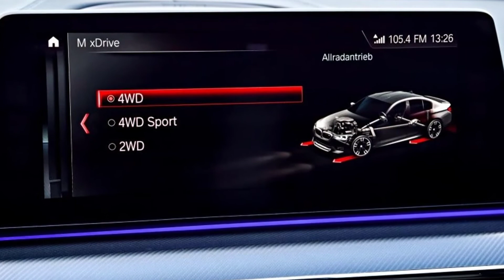BMW Access membership benefit dispatches in Tennessee this week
It's known as the "membership economy," and BMW is going to go along with it. Bloomberg reports that the extravagance automaker will dispatch its Access by BMW membership benefit April 2 at a dealership in Nashville, Tennessee. BMW's U.S. supervisor said the brand was taking a gander at propelling such an activity at some point this year, yet wouldn't uncover subtle elements on exact planning or area.

Bloomberg's hotspot for the data requested to stay private, yet we can affirm some portion of the data: BMW connected for a trademark for "Access by BMW" on March 20, 2018. The utilization case covers "Vehicle rental administrations highlighting a month to month membership benefit giving vehicles to individuals to their own utilization; vehicle conveyance benefits in particular, conveying vehicles to individuals from a month to month membership benefit."